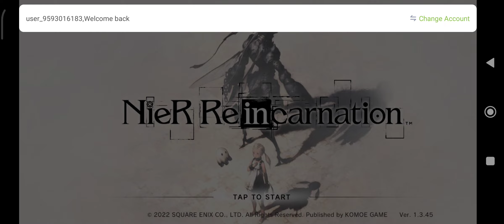NieR Reincarnation Part 4: His Body, Rust The Gunslinger!!!